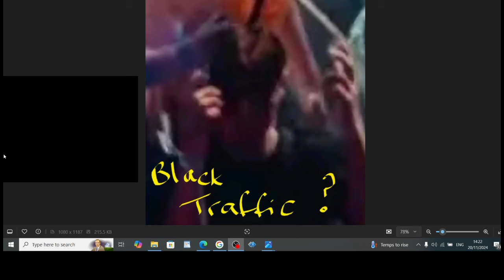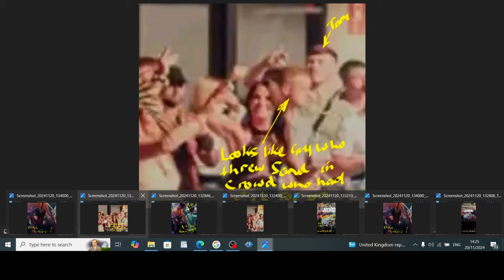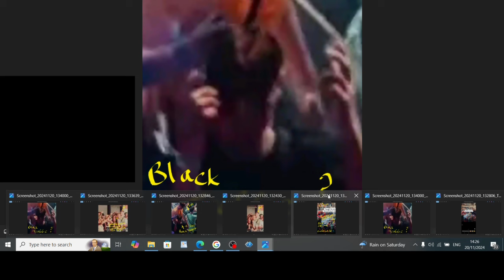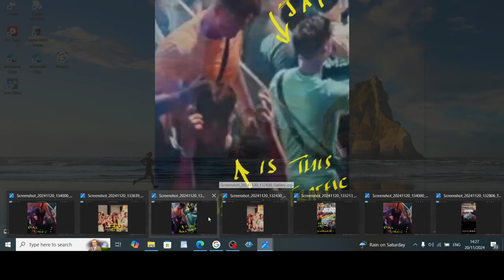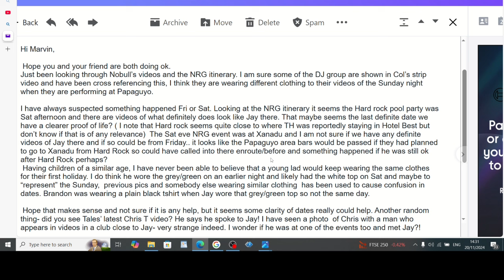More private messages and pictures which i have not seen before on the jay slater case!!!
Take a look people and tell me what you think one message did say something important may be jay and friends went to papagayo after the pool party on day 2 for a few drinks and then on to xanadu but?? jay was so off his face collapsed in papagayo on the saturday night which would make sense why it closed an d the media black out.